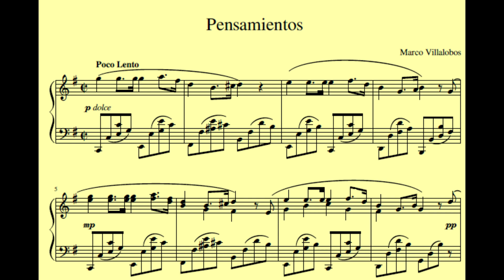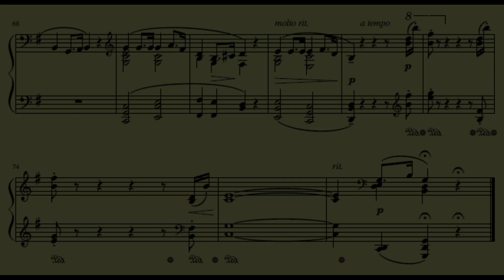Marco Villalobos - Pensamientos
A diferencia de mi colección "Pequeñas piezas para piano", poner título a mis demás composiciones siempre ha sido complicado, ya que no digo algo concreto, sino cosas que tal vez podríamos entender sin necesidad de encontrar la explicación. Los títulos son solo una aproximación a la idea principal de cada composición, aunque nunca me convencieron en su totalidad. Esto no ocurre por ejemplo con mis Pequeñas piezas para piano en las cuales el título está antes o durante el proceso de creación.
Esta composición fue terminada ayer y grabada por mí hoy. El motivo por lo que puse "Pensamientos" a esta pieza para piano, es porque fue la sensación que tuve mientras la componía, de retratar los pensamientos de las personas. Yo mismo me imaginaba a alguien echado bajo un árbol frente a un campo, reflexionando sobre la vida y recordando momentos alegres, tristes, miedos, vergüenzas, triunfos, etc.